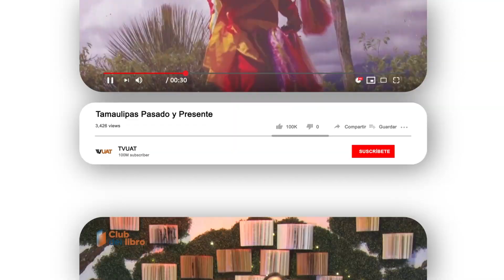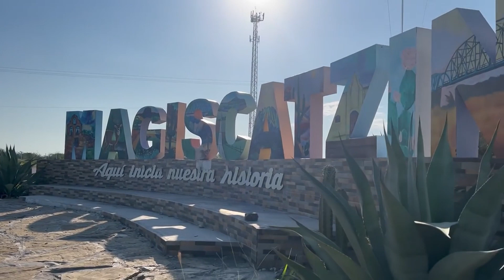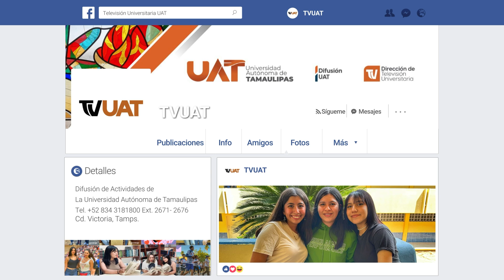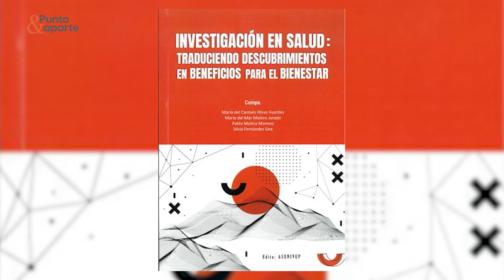TVUAT | Punto & Aparte: El papel del enfermero en el fenómeno y prevención de adicciones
“Papel del enfermero en el fenómeno y prevención de adicciones”.
El Dr. Carlos Alberto Carreón Gutiérrez, profesor de la Facultad de Enfermería Victoria nos habla sobre el tema.